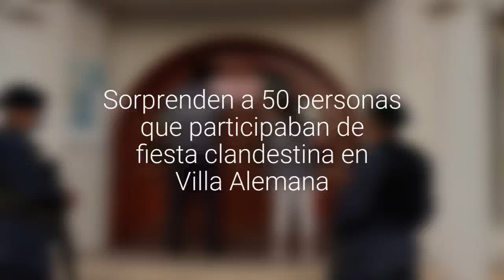[FOTOS] Sorprenden a 50 personas que participaban de fiesta clandestina en Villa Alemana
En el evento ningún asistente respetaba el distanciamiento físico ni utilizaban mascarillas.